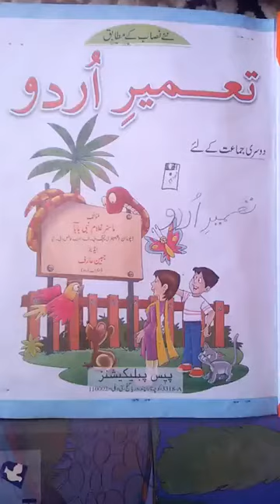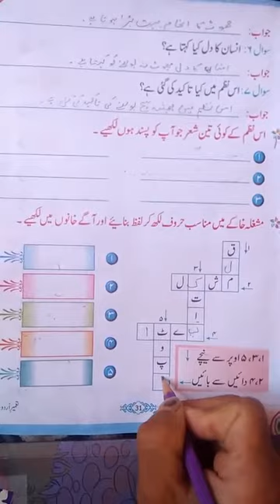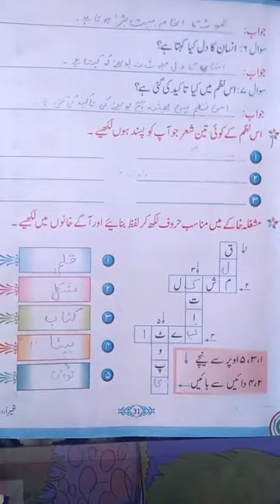Urdu class 2nd chapter 4 (5 6 7) Q/A and fill in the blanks